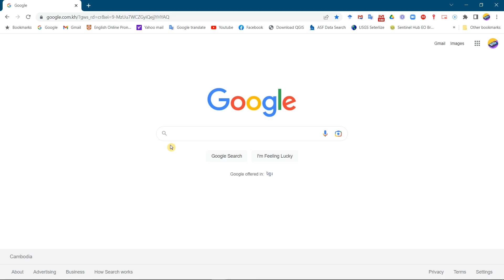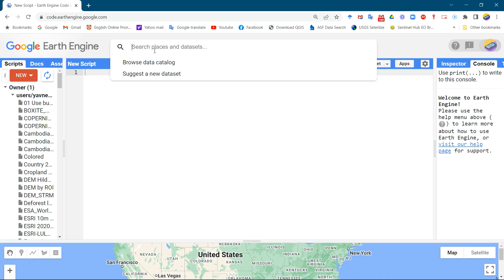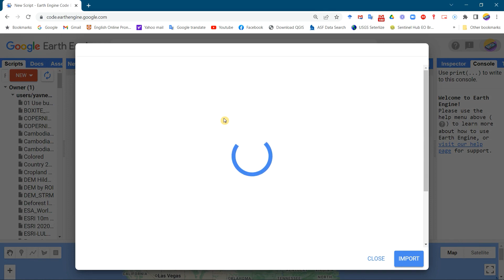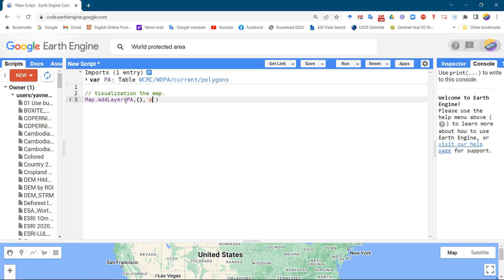Extract World Protected Area with Google Earth Engine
This video shows  how to Extract World Protected Area with Goolge Earth Engine.